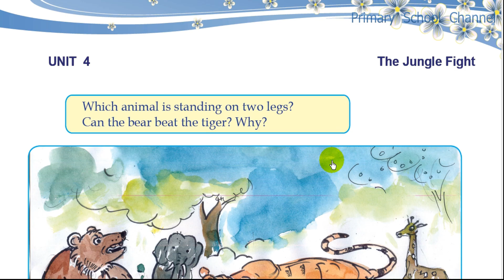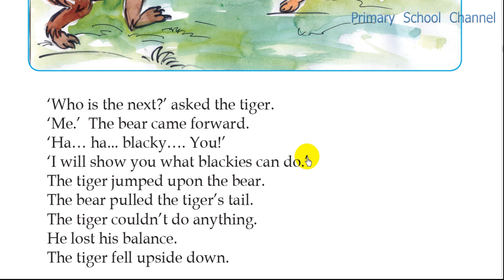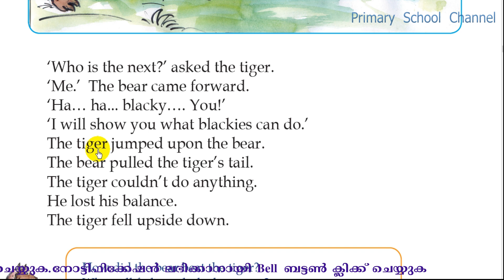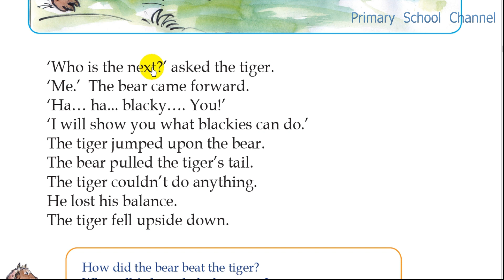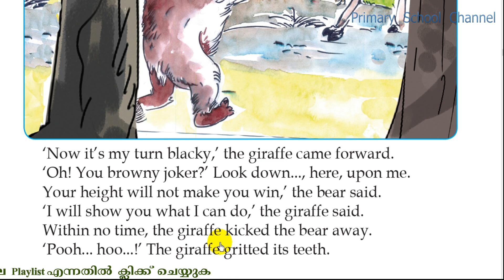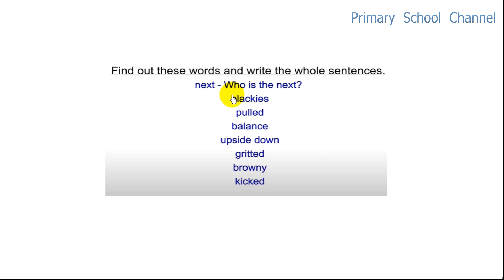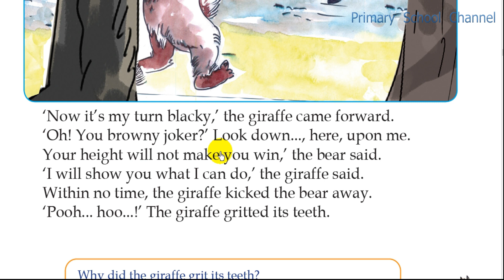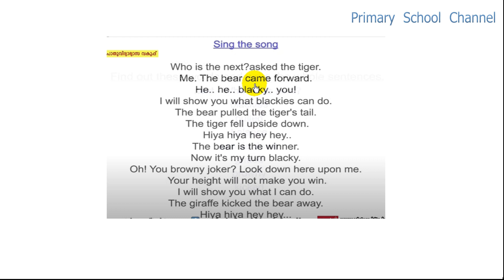Class 2,English,Online Class Worksheet,17-02-2021(Read the passage,Find word and write sentence)